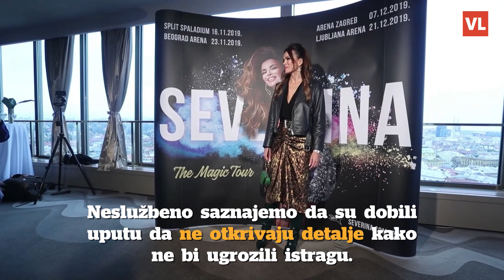Policija se oglasila o provali u Severinin stan: "Uporabom tjelesne snage počinili su razbojstvo"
Podsjetimo, u kasnim poslijepodnevnim satima otkriveno je da su nepoznati počinitelji upali u zagrebački stan pjevačice, a vijest su nam potvrdili i iz Severinina PR tima.